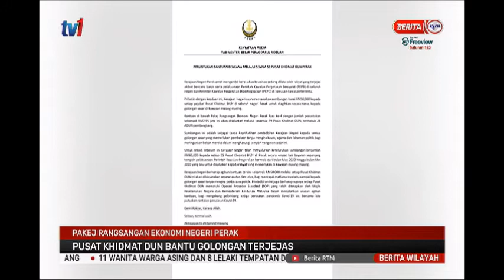28 NOV 2020 –BERITA WILAYAH-PAKEJ RANGSANGAN EKONOMI NEGERI PERAK BANTU GOLONGAN TERJEJAS